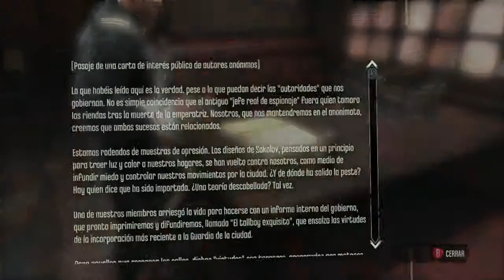Dishonored | Campaña Completa | "La Anciana que asusta" Cap 2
►Capturas y Stream*
  Avermedia Live Gamer Portable
  Xsplit y OBS
►Gamertag: WR3STLINGL0CUST | Consola: XBOX 360

►Pagina y Canal